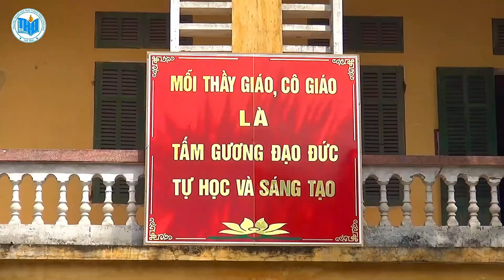♥ HOẠT ĐỘNG TRẢI NGHIỆM GIÁO DỤC QUỐC PHÒNG AN NINH CHÀO MỪNG QUỐC KHÁNH 2/9/2024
💐HOẠT ĐỘNG TRẢI NGHIỆM GIÁO DỤC QUỐC PHÒNG AN NINH.
CHÀO MỪNG NGÀY QUỐC KHÁNH  NƯỚC CỘNG HOÀ XÃ HỘI CHỦ NGHĨA VIỆT NAM 2/9/2024
Để nhận được những video mới nhất về nhà trường.